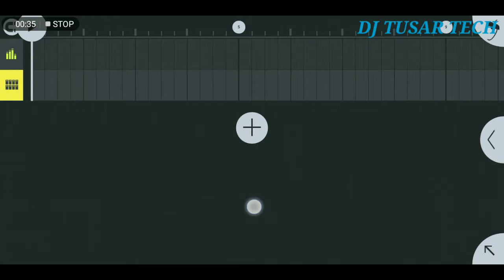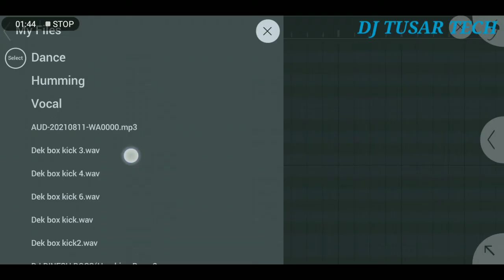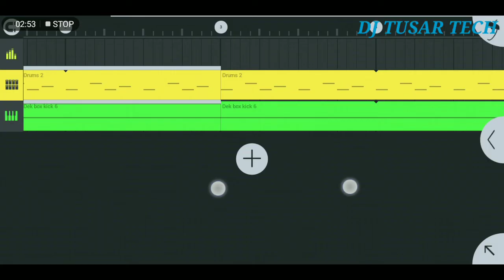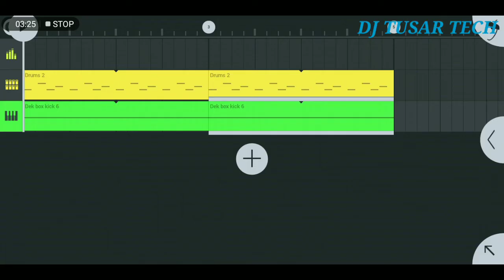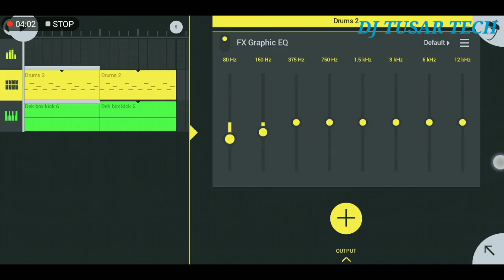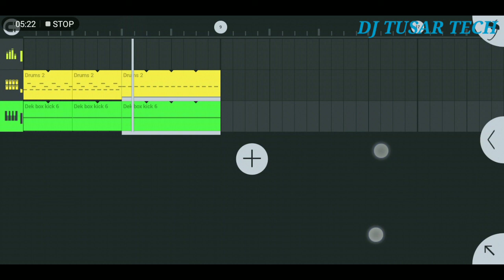Bangla box competition pattern kyase banaye |Dek bass pattern |Fl studio Mobile |Dj tusar tech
Bangla box over bass pattern kyase banaye
Compitition pattern kyase banaye fl studio mobile me
2021 bangla compitition bass